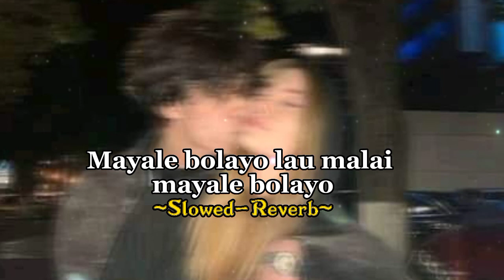Mayale bolaya hau malai mayale bolayo _ (slow+reverb) ||Shiva sakti Nepali song ||Nikhil upretti